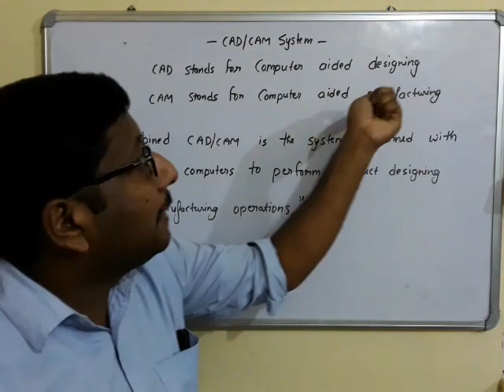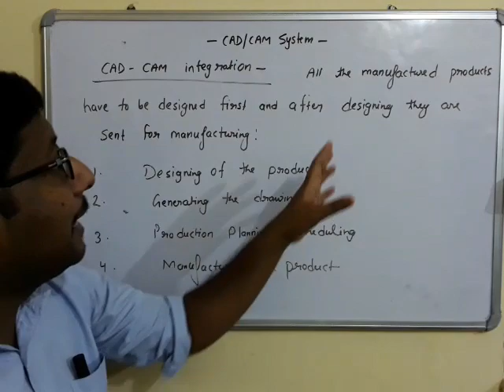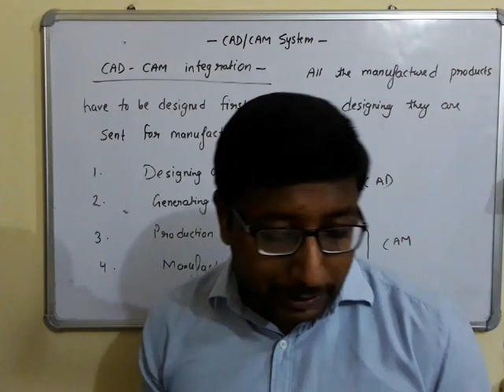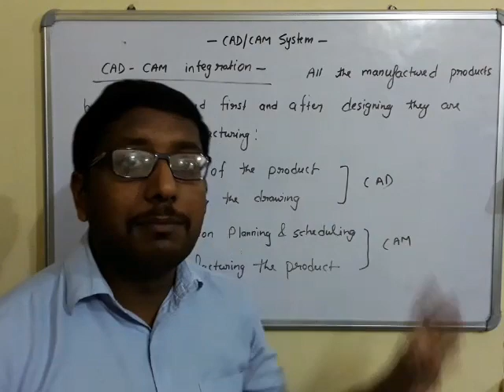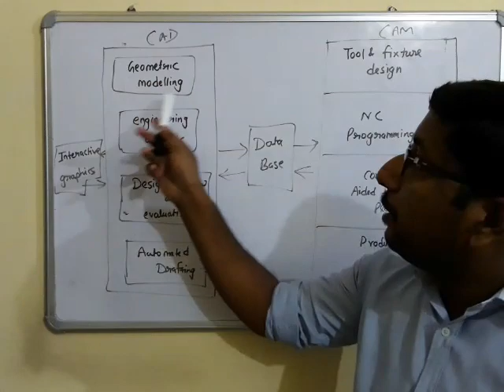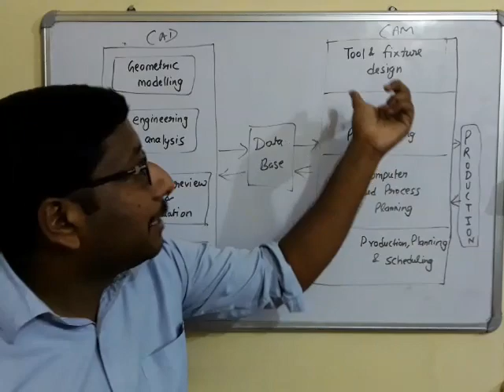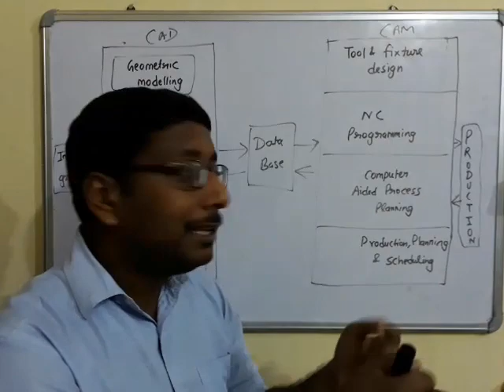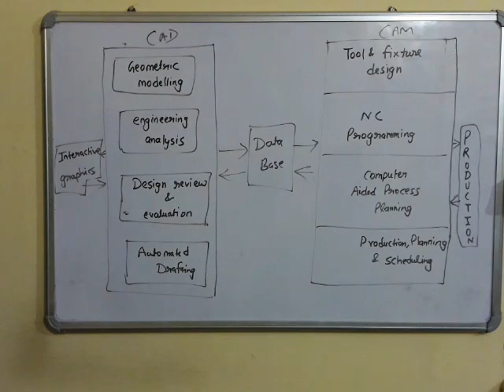Cad/Cam system || Introduction to CAD/CAM System || subject- Introduction to CIM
what is cad/ cam integrated system.
important topic for mechanical engineering students.